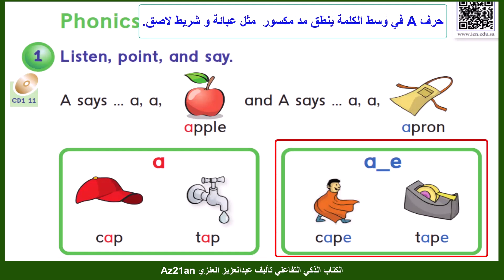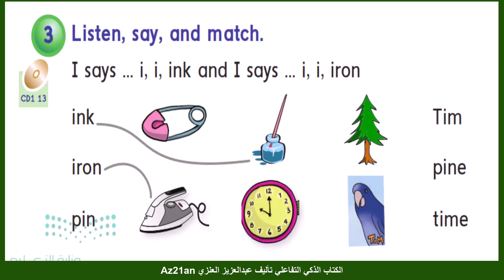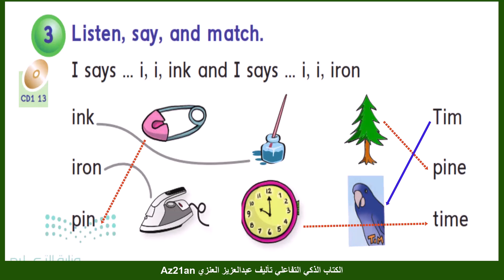شرح اللغة الانجليزية للصف الثاني والثالث والرابع والخامس الابتدائي المنهج الجديد السعودي 1444 2022